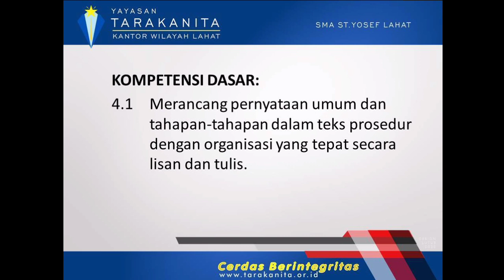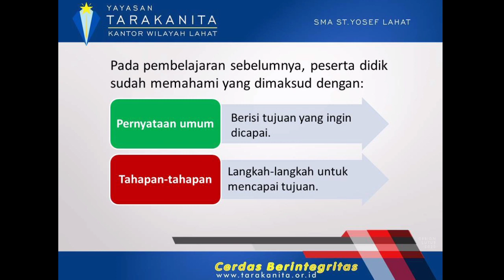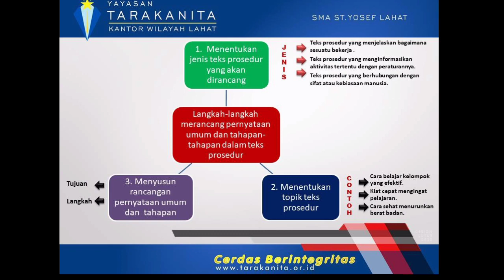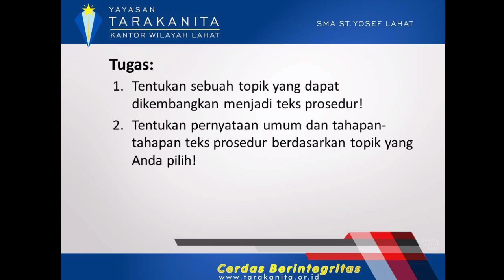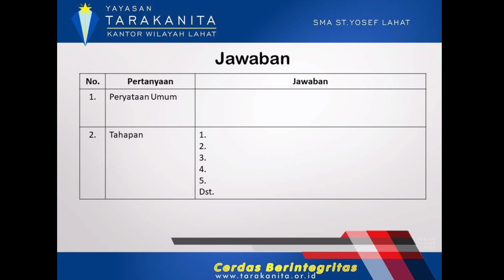TEKS PROSEDUR (Part 2)